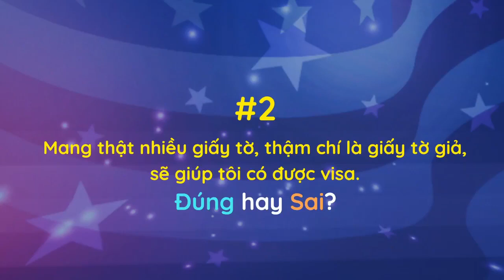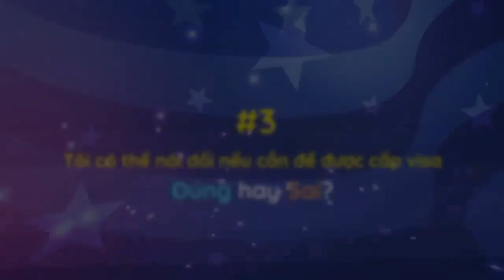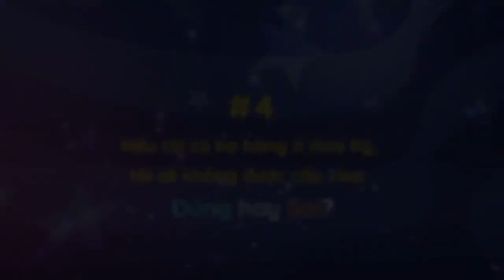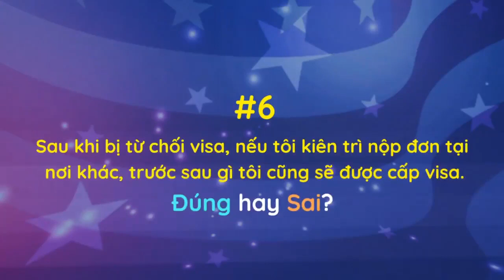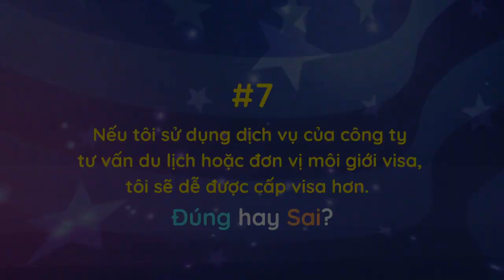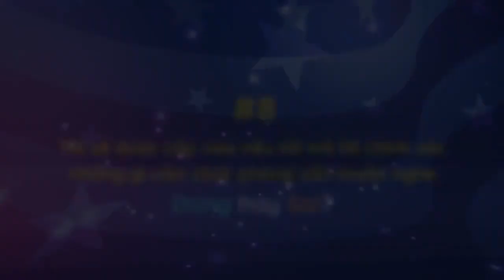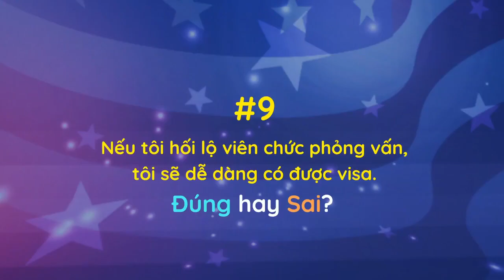Xin Visa Mỹ Có Khó Không? Đâu Là Những Điều Cần Lưu Ý?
Việt Nam là một trong những quốc gia mà những công dân thường trú tại đó khi muốn nhập cảnh vào Mỹ đều cần phải xin Visa.

Visa Mỹ được chia làm 02 loại: Visa định cư và Visa không định cư. Đối với mục đích du lịch, thăm thân, công tác, du học, hoặc trao đổi văn hóa, tham gia các chương trình biểu diễn văn hóa nghệ thuật, sự kiện thể thao… đều được xếp vào loại Visa không định cư.

Sau đây là những điều cần lưu ý về Visa Hoa Kỳ!